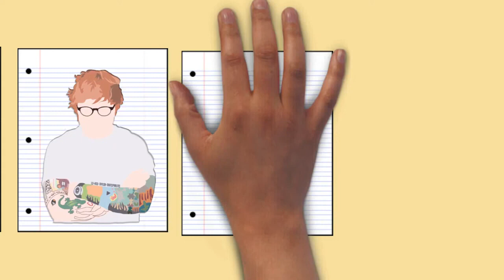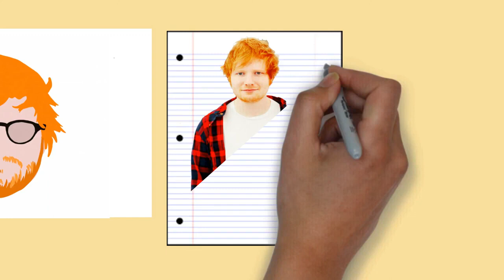Draw My Life Ed Sheeran